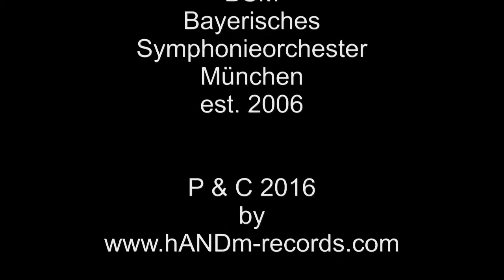Berg Violinkonzert Molto adagio - Double Bass solo - excerpt - Felix F. J. Maiwald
YouTube tutorial with Felix F. J. Maiwald, Principal double bass player of the BSM - Bayerisches Symphonieorchester München - est. 2006